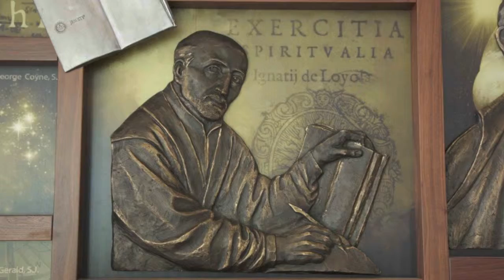Dedication of Le Moyne College's "Jesuits in Science" Sculpture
Remarks by Astronomer George Coyne S.J. at the dedication of the "Jesuits in Science" wall sculpture at Le Moyne College in November 2013.